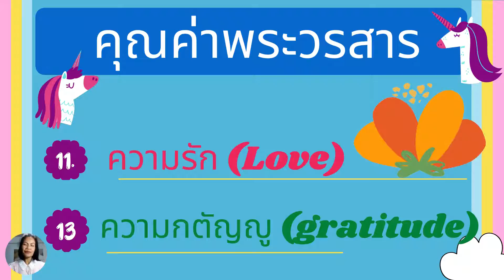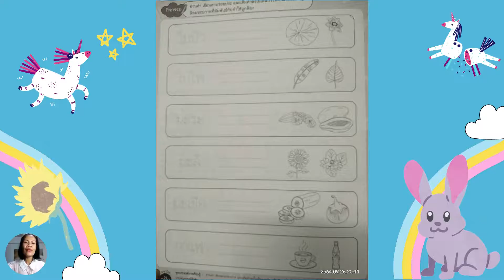อ 3 2 ครูพร หน่วยเมืองไทยที่รัก ครั้งที่ 3